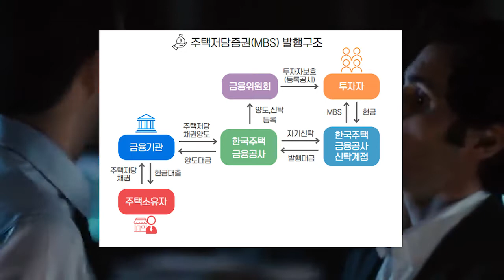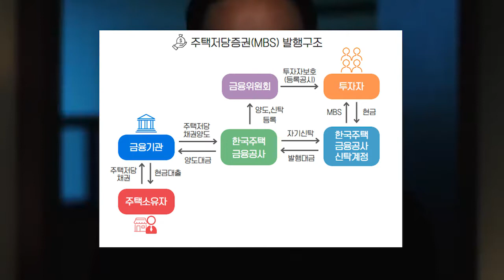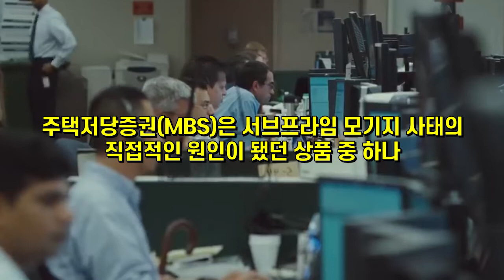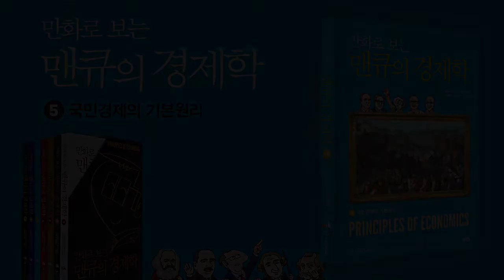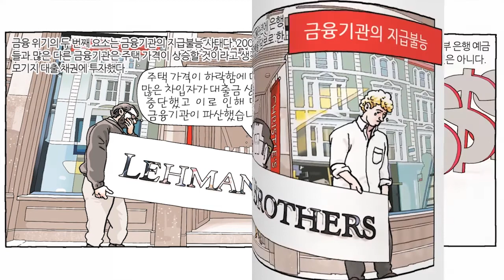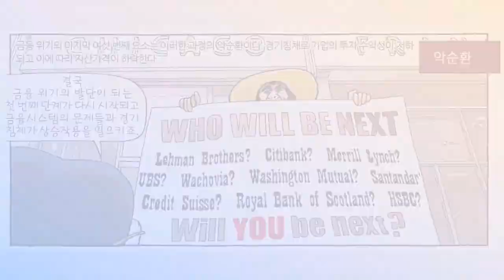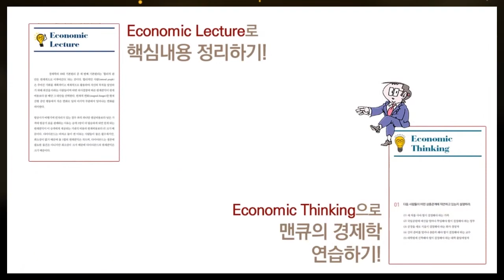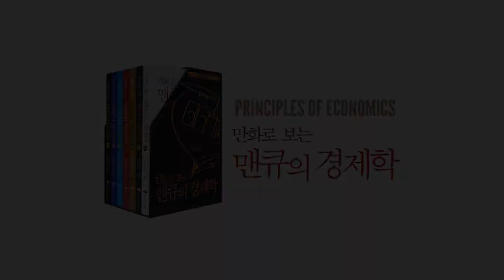[영화 속 경제학] 마진 콜(Margin Call) [만화로 보는 맨큐의 경제학]